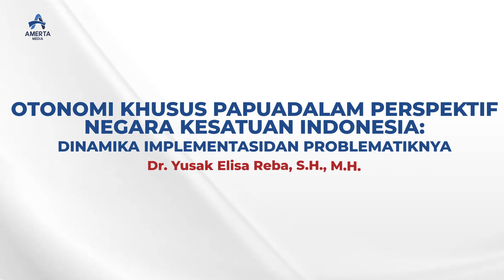Penerbit Amerta Media Karya Dr. Yusak Elisa Reba, S.H., M.H | Otonomi Khusus Papua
Kebijakan Otonomi Khusus bagi Provinsi Papua diharapkan akan memenuhi rasa keadilan, tercapainya kesejahteraan rakyat, terwujudnya penegakan hukum, dan menampakkan penghormatan terhadap Hak Asasi Manusia, terutama bagi Orang Asli Papua. Arah kebijakan otonomi khusus bagi Orang Asli Papua ditujukan pada 3 (tiga) aspek utama yaitu perlindungan (protection), keberpihakan (affirmative action), dan pemberdayaan (empowering). Cita-cita ini tidaklah mudah untuk dicapai, karena sangat dipengaruhi oleh norma dalam Undang-Undang Nomor 21 Tahun 2001 tentang Otonomi Khusus Bagi Provinsi Papua (UU Otsus Papua). Buku ini mengulas aspek normatif dan implementasi Otonomi Khusus Papua yang mencakup: (i), potret ketidakjelasan dan ketidakpastian lingkup kewenangan khusus Provinsi dan Kabupaten/Kota dalam penyelenggaraan pemerintahan daerah yang memerlukan penataan lebih lanjut; (ii), Bagaimana pelaksanaan kewenangan Otonomi Khusus berdasarkan prinsip penyelenggaraan pemerintahan bersih (clean government) dan tata kelola pemerintahan yang baik (good governance); dan (iii), Bagaimana pola hubungan kewenangan dan format pola hubungan yang ideal antara Gubernur, Dewan Perwakilan Rakyat Papua (DPRP) dan Majelis Rakyat Papua MRP) dalam penyelenggaraan Otonomi Khusus sejak tahun 2001 sampai dengan sebelum terjadinya perubahan kedua UU Otsus Papua.